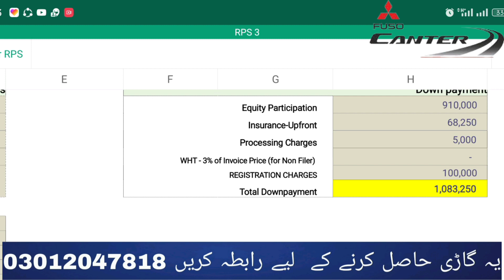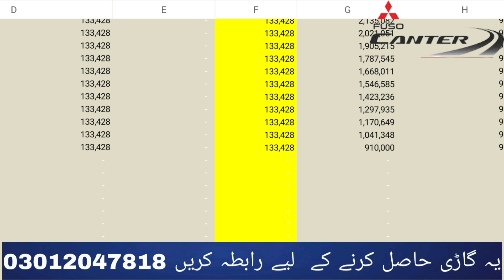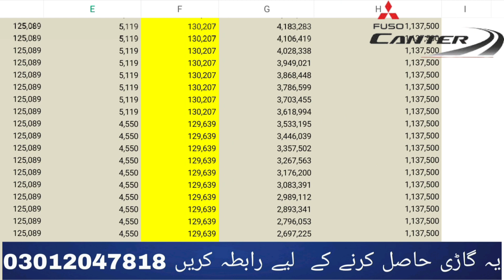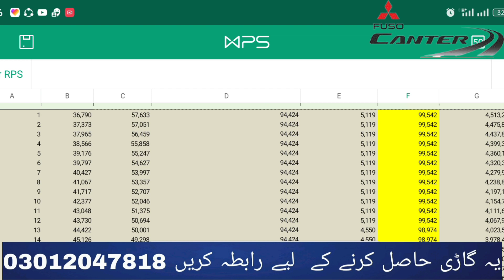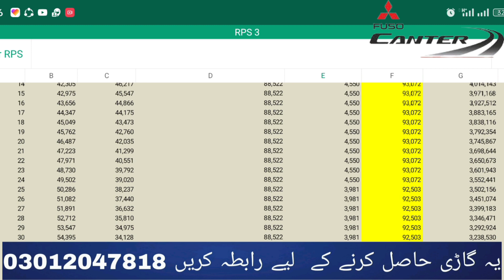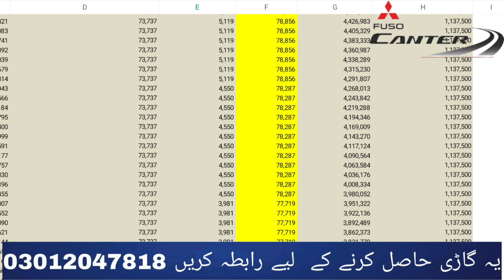Mitsubishi fuso canter japan truck available on easy installment from 3 years ,5 years and 7 years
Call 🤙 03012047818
(گاڑی حاصل کرنے کے لیے رابطہ کریں)
Muhammad awais hameed
Mitsubishi fuso canter japan is now available on easy installment plan only with id card copy required you can get it on 3 years plan 5 years plan and 7 years plan how much installment and advance required is tell us in this video